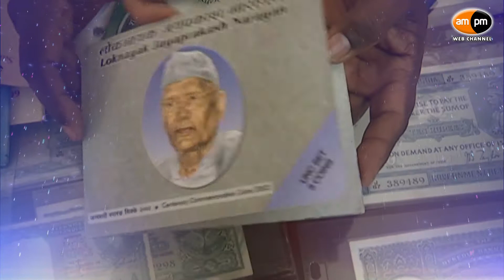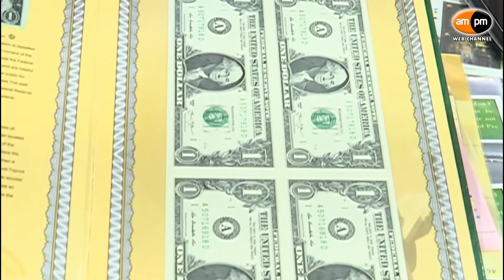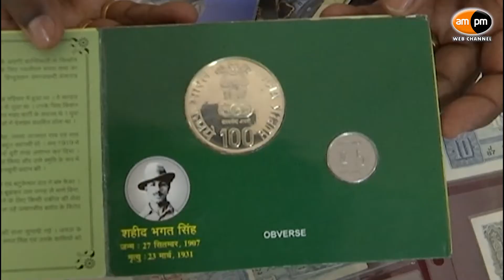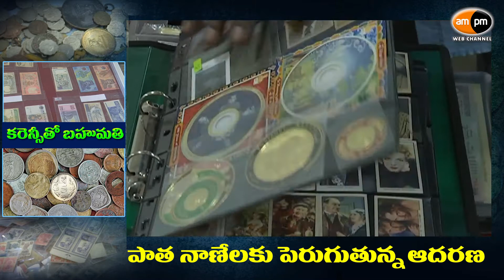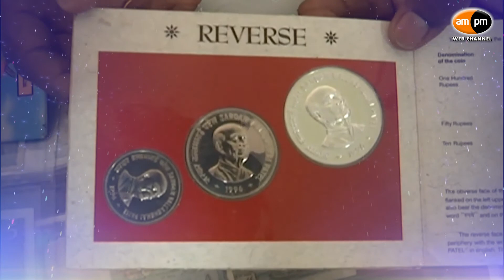Demand For Old Currency Gifts || Special Story || AMPM Live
AMPM Live : ప్రస్తుత రోజుల్లో పాత నాణేలు, కరెన్సీ, పోస్టల్ స్టాంప్ లకు ఆదరణ పెరుగుతోంది. పూర్వ కాలాన్ని గుర్తు చేసే వస్తువులు తమ వద్ద ఉంచుకోవడం, వాటిని భద్రపరచడం పలువురు హాబీగా మలచుకుంటున్నారు. వాటిని సేకరించడం వృత్తిగా.. వ్యాపారంగా ఎంచుకుంటున్నారు. నగరాల్లో వీటిని ప్రదర్శనకు ఉంచి అందరి దృష్టిని ఆకర్షిస్తున్నారు.
విశాఖపట్నం రామ్ నగర్ లయన్స్ కమ్యూనిటీ హాల్ లో విస్నుపెక్స్ 2018 పేరిట ఏర్పాటు చేసిన నాణేలు, కరెన్సీ, పోస్టల్ స్టాంప్ ల ప్రదర్శన నగరప్రజలను విశేషంగా ఆకట్టుకుంది. రాజుల కాలంలో వినియోగించిన బంగారు, వెండి, విదేశీ నాణేలు, ప్రముఖుల చిత్రాలతో కూడిన పాత స్టాంప్ లు ప్రధాన ఆకర్షణగా నిలిచాయి. వీటిని ప్రదర్శనతో పాటూ విక్రయానికి కూడా ఉంచడoతో తమకు నచ్చిన నాణేలు, పోస్టల్ స్టాంప్ లను కొనుగోలు చేసేందుకు ప్రజలు ఆసక్తి చూపించారు.
ముఖ్యంగా వ్యాపారులు రూపాయి, పది రూపాయల నోట్లపై తేదీ, నెల, సంవత్సరం తెలిపే నెంబర్ సిరీస్ ను అందుబాటులోకి తెస్తున్నారు. నచ్చిన వ్యక్తుల పుట్టినరోజు, పెళ్లి రోజు, ఇతర ముఖ్యమైన తేదీలను ఆ నోట్ల రూపంలో బహుమతిగా అందజేయవచ్చు. దీని ద్వారా తమ జీవితంలో ముఖ్యమైన తేదీపై ఒక కరెన్సీ నోటు ఉందనే సంతృప్తి ప్రజల్లో కలుగుతుంది. 10 రూపాయల కరెన్సీకి రూ.100, రూ.1 కరెన్సీకి రూ.200 వ్యాపారులకు చెల్లించి వీటిని కొనుగోలు చేస్తున్నారు. ఇక పాత నాణేలు, పాత కరెన్సీని తమ ఇంట్లో భద్రపరుచుకునేందుకు కొందరు ఔత్సాహికులు ధర ఎక్కువైనా కొనుగోలుకు వెనకాడడం లేదు. దీంతో పాత నాణేలు, కరెన్సీ నోట్ల ప్రదర్శనలు ప్రజల్లో ఆసక్తిని నింపడమేకాకుండా.. వ్యాపారులకు లాభాలను తెచ్చిపెడుతున్నాయి.